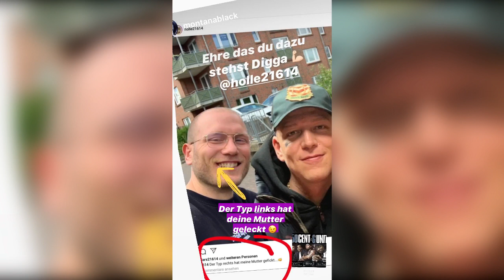AM OFEN LIVE VERBRANNT 😂😱l Holle21614 Instagram Story